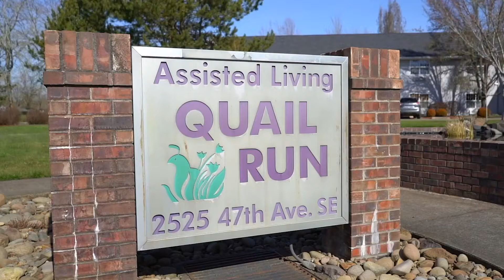Mennonite Village Quail Run Covid Safety 50 Second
Living at Quail Run Assisted Living at Mennonite Village during the COVID pandemic. How Quail Run is keeping residents safe.